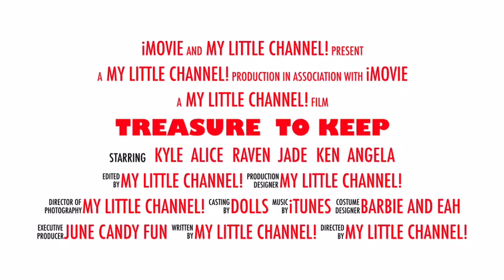Treasure To Keep Trailer | My Little Channel!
New season of Treasure To Keep! Only on My Little Channel! Official trailer! Can't wait until June! ( that's when it releases! )